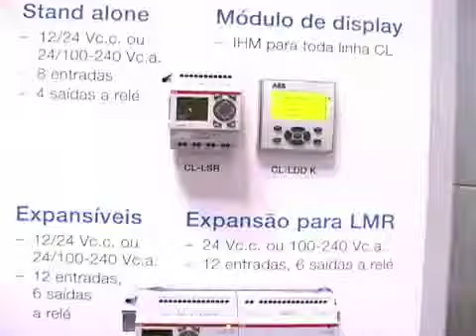Metanoia ELETROCENTER 1808